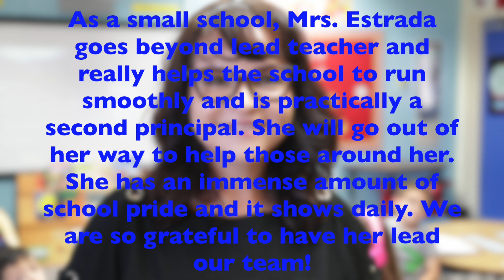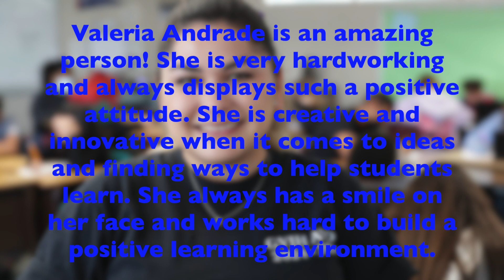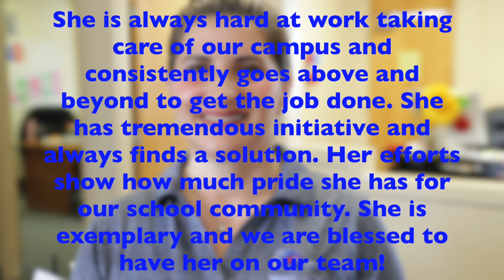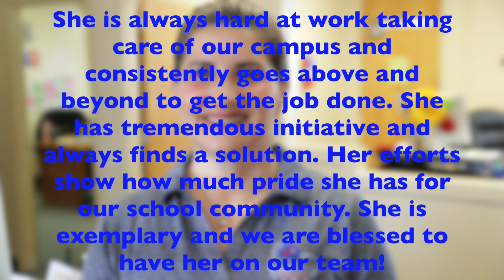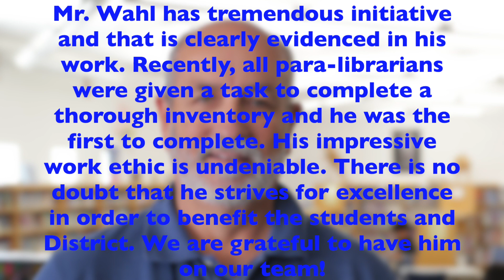High Five Employees - March 21/22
Congrats to our High Five employees for the month of March! You truly are Fantastic, Incredible, Valuable Employees!